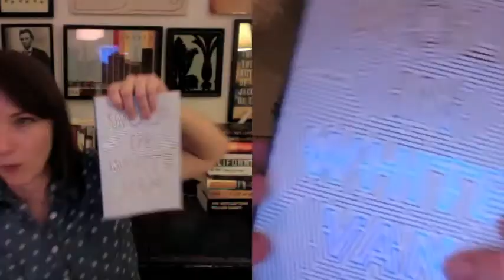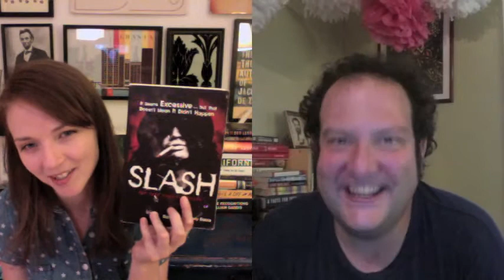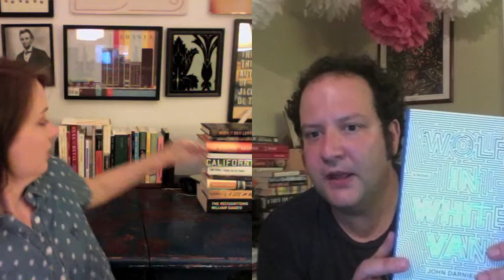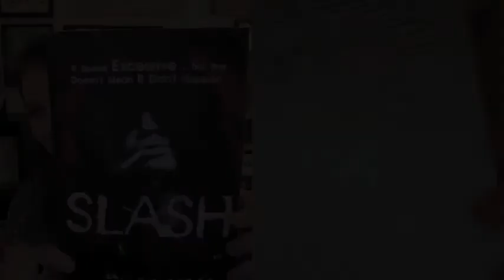We've Been Reading O'Malley, Golberg, Biss, Beha, Slash, Darnielle, and Taft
In which Michael and Janet talk about all the books they read in September.

BIBLIOGRAPHY

William Howard Taft by Henry F. Pringle

The Book Report is a weekly literary talk show hosted by Michael Schaub (NPR) and Janet Potter (The Millions).